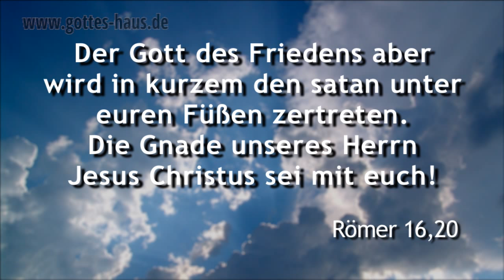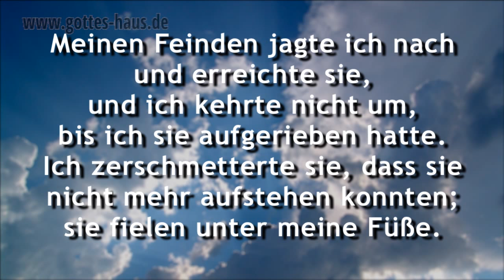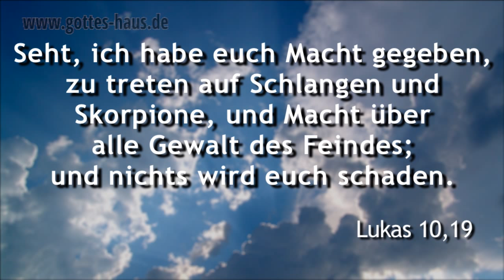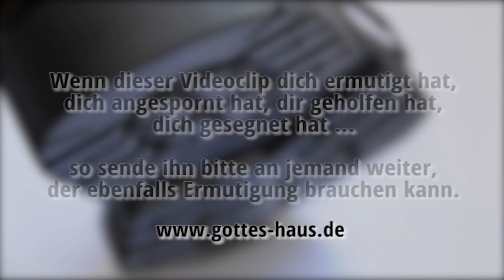Unter deinen Sohlen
Weißt du, wo sich satan in unserem Leben befindet? Er ist unter unseren Füßen. Ein interessanter Gedanke, nicht wahr? Um uns bewusst zu machen, welche Position wir gegenüber den dämonischen Mächten inne haben, die uns bedrängen, gibt es einen Tipp: Schreib ihren Namen auf deine Schuhsohle ... und dann tritt darauf.

Vielleicht ist das für dich eine hilfreiche Empfehlung. Schreib dir das, was dein Leben bedrängt, dich zermürbt und dich attackiert doch tatsächlich einfach einmal auf deine Schuhsohlen: Depression, Schulden, Angstzustände, falsches Denken, Sucht, Einsamkeit, Unruhe usw.

Schreib es auf deine Sohle und dann tritt ganz bewusst darauf. Sicherlich ist es nur eine symbolische Handlung. Doch sie hilft dir, zu verstehen, wer du bist und wo sich die feindlichen Mächte in deinem Leben befinden.

Meinen Feinden jagte ich nach und erreichte sie, und ich kehrte nicht um, bis ich sie aufgerieben hatte. Ich zerschmetterte sie, dass sie nicht mehr aufstehen konnten; sie fielen unter meine Füße. Und du umgürtetest mich mit Kraft zum Kampf, beugtest unter mich, die gegen mich aufstanden.
Psalm 18,38-40

Der Gott des Friedens aber wird in kurzem den satan unter euren Füßen zertreten. Die Gnade unseres Herrn Jesus Christus sei mit euch!
Römer 16,20

Mit Gott werden wir mächtige Taten tun; und er, er wird unsere Bedränger zertreten.
Psalm 60,14

Seht, ich habe euch Macht gegeben, zu treten auf Schlangen und Skorpione, und Macht über alle Gewalt des Feindes; und nichts wird euch schaden.
Lukas 10,19